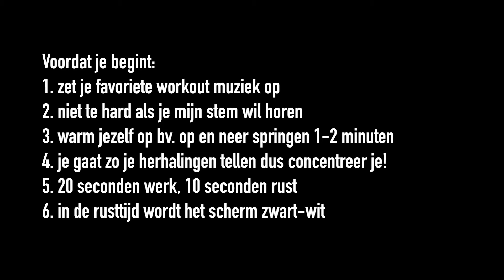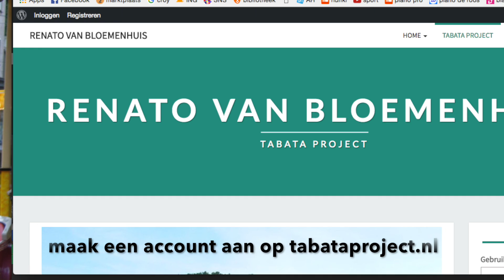Tabata Project workout 2: Full Body Blast!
Leer alles over het KETO dieet en breng jezelf in ketose met mijn keto dieet cursus
Na het voltooien van mijn "Word je eigen voedingscoach" cursus weet je alles over voeding wat je wil weten

Tabata Project workout dag 2 met Lunge Steps en Push-ups. Elke werkdag 4 minuten investeren in je fitheid en gezondheid